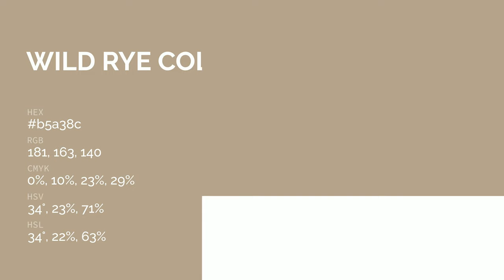Wild Rye color b5a38c hex color - Yellow color - Cool color b5a38c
What color is Wild Rye ? b5a38c hex color - Yellow color - Cool color b5a38c

Hex b5a38c Color Code is also known as Wild Rye color.

Hex b5a38c Color code in RGB color code model is created after adding 70.98% red color, 63.92% green color and 54.90% blue color.
Hex b5a38c Color code in CMYK color (process color) code model is generated after subtraction of 0% cyan, 9% magenta, 22% yellow and 29% black.